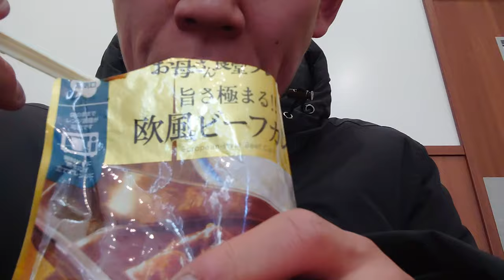ファミリーマート「お母さん食堂プレミアム旨さ極まる欧風ビーフカレー」がそれだけでも十二分にお肉大きくて美味しかった件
カレー好きな方チェック！！ファミリーマート「お母さん食堂プレミアム旨さ極まる欧風ビーフカレー」を食べてみました。お肉の大きさが正にプレミアムで食べごたえ満点ですね！！